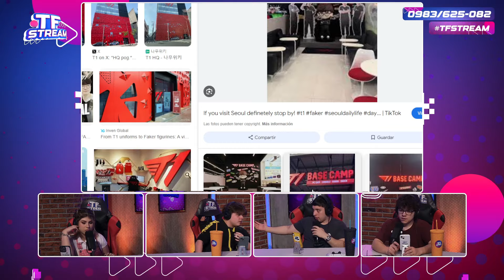👏🏻 Hoy se suman a la mesa Juanjo, Eligio y Amy 🤩 ¡Sumate pues! 💥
El espacio más esperado por la gran comunidad gamer, en una poderosa alianza que te llevará a otro nivel de interacción💥TF GAMING x @metagaming_py 💣 ¡VAMOSSSS!